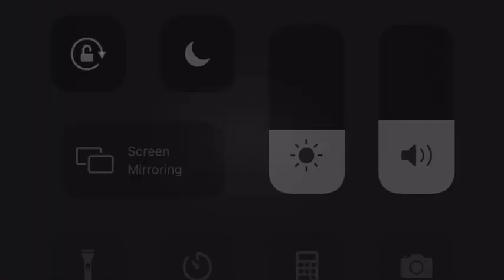Kerwin Williams Jr